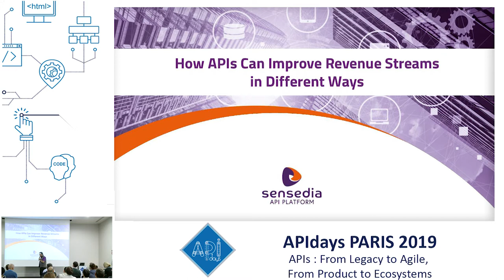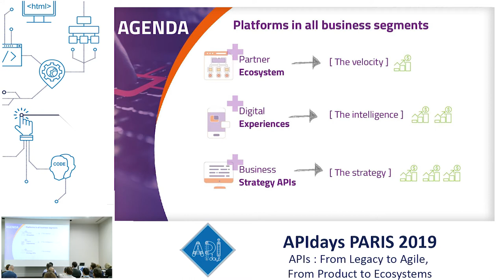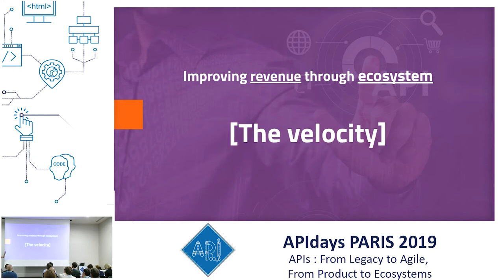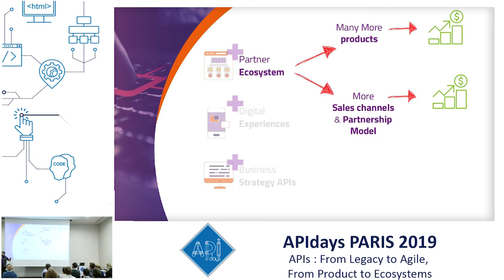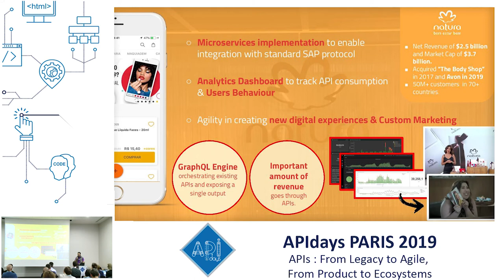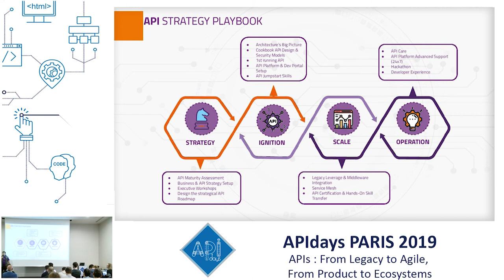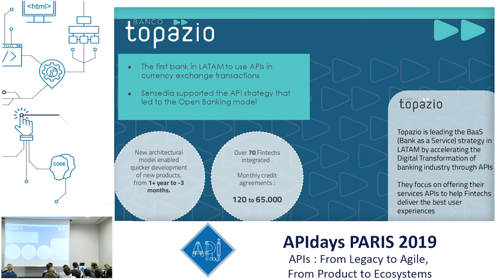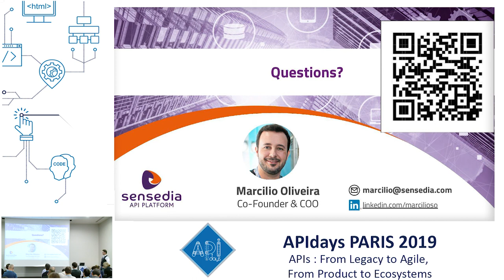How APIs Can Improve Revenue Streams in Different Ways: Marcilio Oliveira, COO @ Sensedia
How APIs Can Improve Revenue Streams in Different Ways
 Marcilio Oliveira, COO @ Sensedia